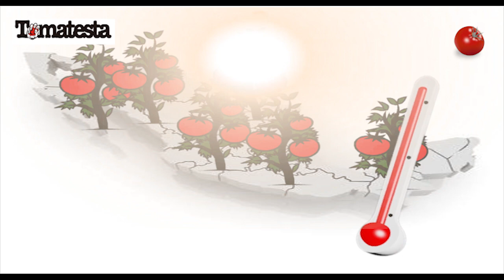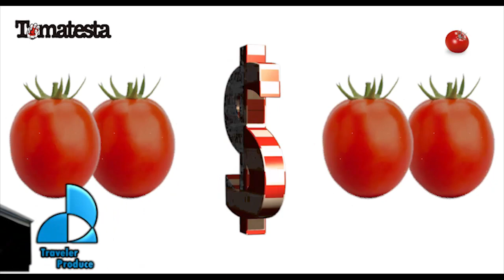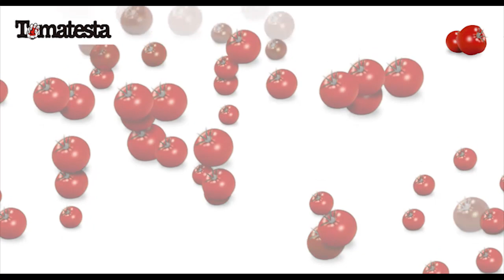Precio del Tomate